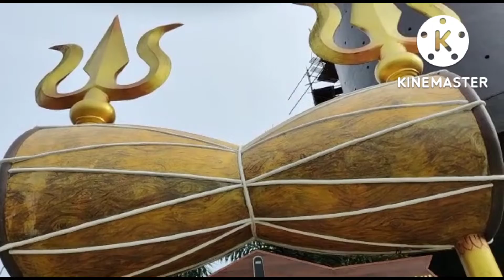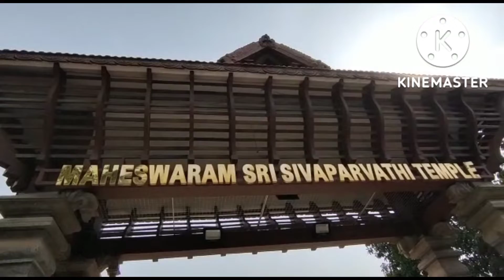Chengal Maheswaram Sree Sivaparvathy Temple